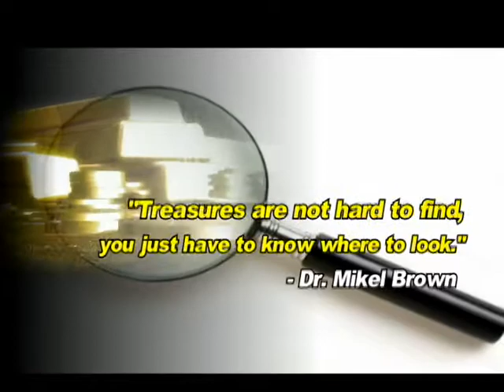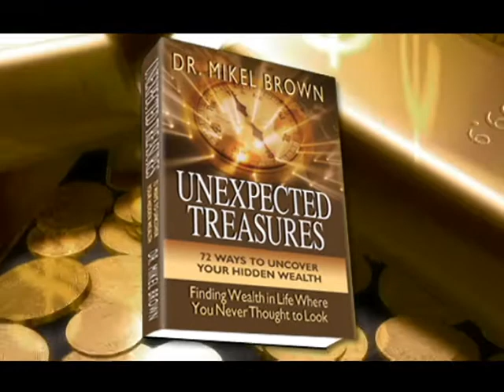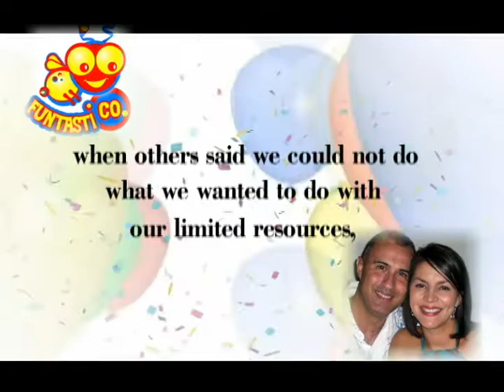Unexpected Treasures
Unexpected Treasure is Dr. Mikel Brown's newest book. Unexpected Tresures gives you 72 motivational triggers to help strengthen you throughout periods of discouragement or mental collapses from prolong battles with unpleasant incidents.